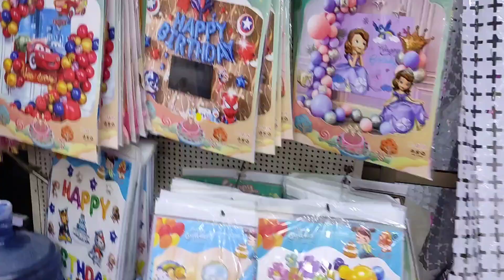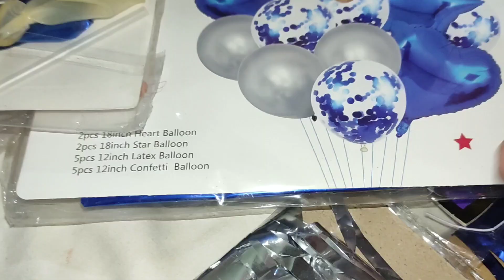Aj AlibJaveria k School Bags LiyevAur Dono K BirthDay Ka Samman B Liya.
Hello Dosto Assalam-o-Alekum.
Aj Ali Javeria k School k New Bags Liye Aur BirthDay k liye Sajane ka Samman b liya.